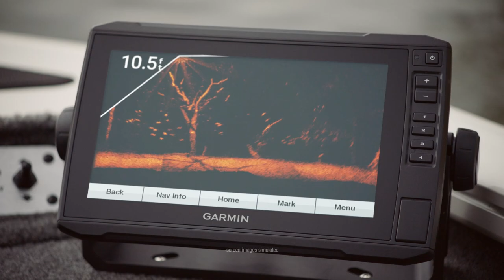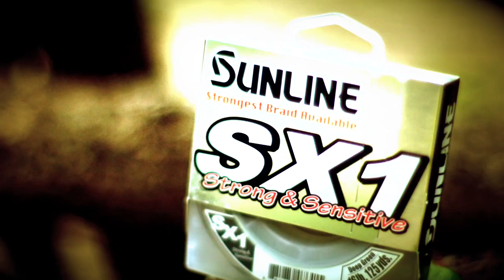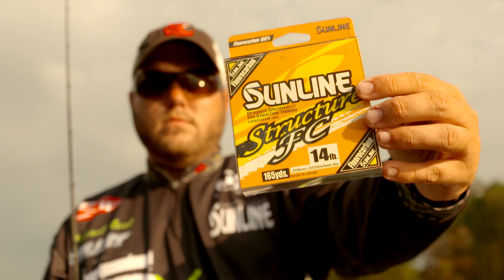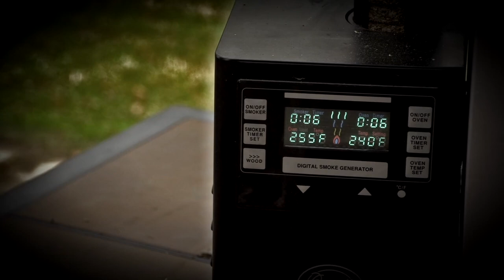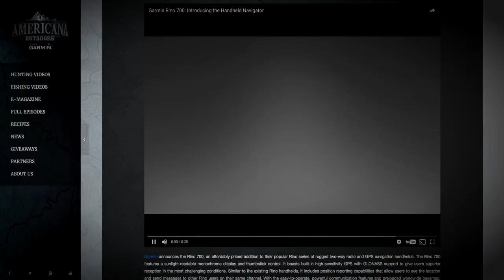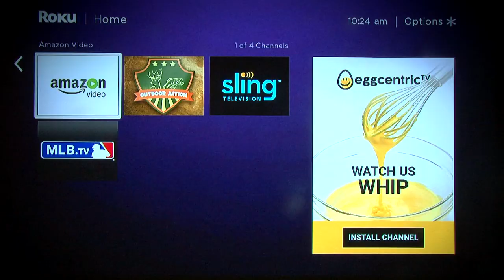Little Motors Can Equal Big Fish and Kayaking in Sweden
Americana Outdoors goes to Oklahoma for a small water adventure with Jeff Kriet and Wade Middleton, and then we join the Hobie Team on a kayaking adventure in Sweden.